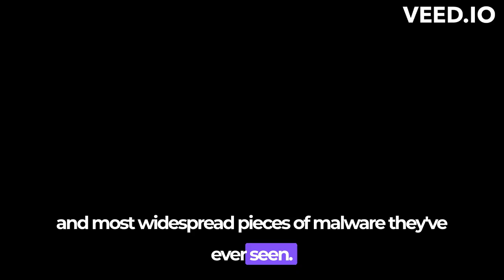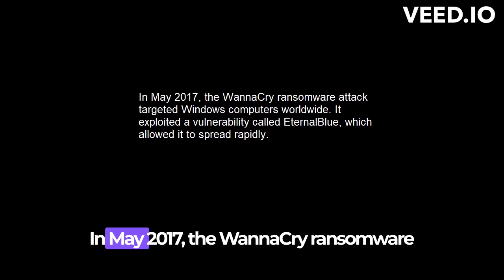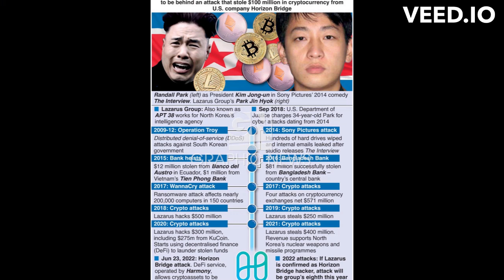WANNACRY RANSOMWARE ATTACK